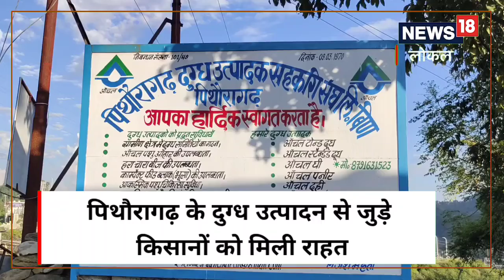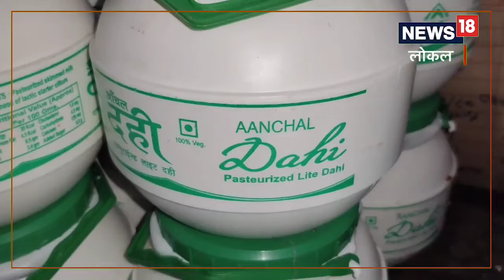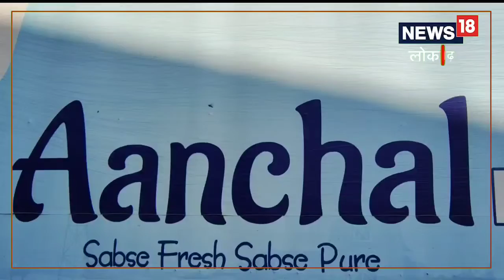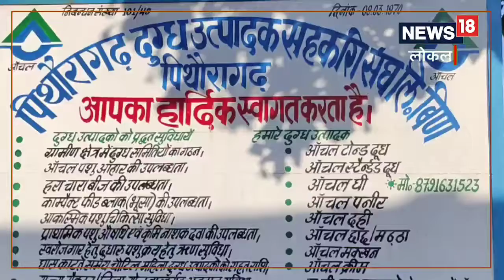पिथौरागढ़ के किसानों के लिए दूध का व्यापार अब मुनाफे का सौदा, दुग्ध संघ ने बढ़ाए इतने दाम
पिथौरागढ़ दुग्ध सहकारिता समिति से जिले के 4500 किसान जुड़े हैं, जो रोजाना 7500 लीटर दूध उपलब्ध कराते हैं.